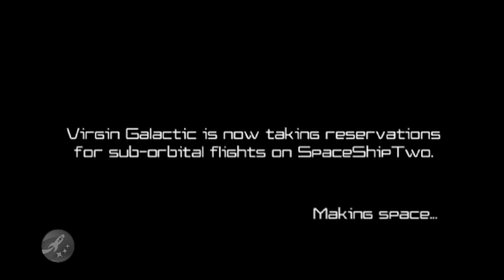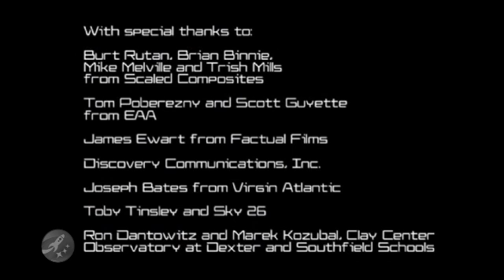The story behind Virgin Galactic - SpaceShipOne to ...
On October 4th, 2004 SpaceShipOne was the first private vehicle to make it in to space and after a second successful flight won the Ansari X-Prize.

On July 28th, 2008 WhiteKnightTwo rolled out on the runway with SpaceShipTwo getting ready for a 2009 rollout. These new crafts will enable for the first time in human history privatized space travel. Anyone, you included, will be able to reach low earth orbit and experience weightlessness. This will forever change the course of human exploration.

This is the story of Virgin Galactic.